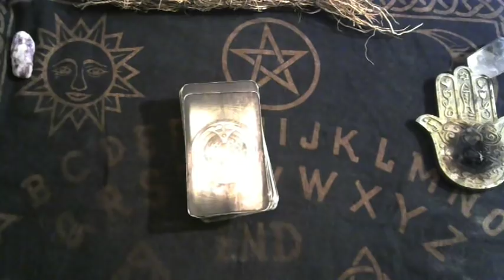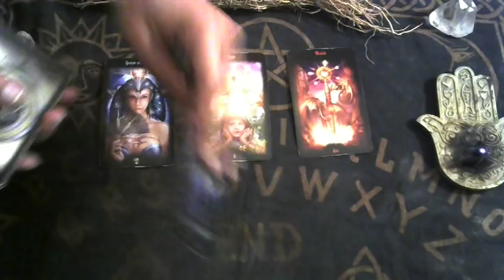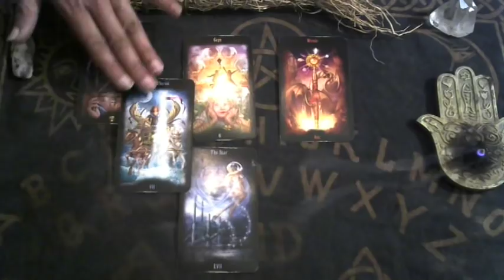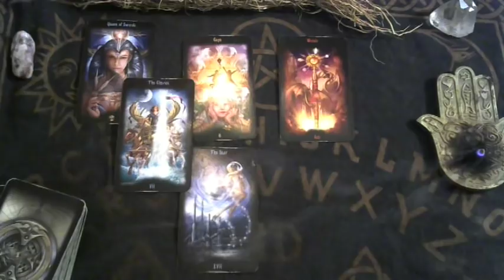SCORPIO 💲 💲 💲 Money, Finance, & Career Forecast & Psychic Reading July 2018